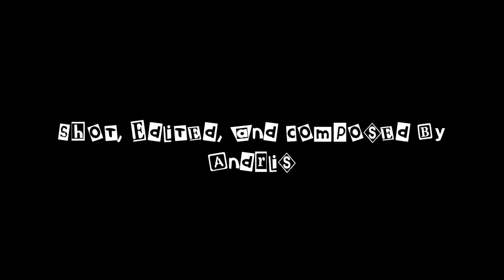Cheap Thrills! Unspeakable Terror! - The Black Scorpion (1957)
This may sting a little.